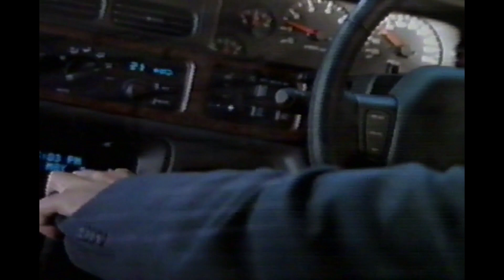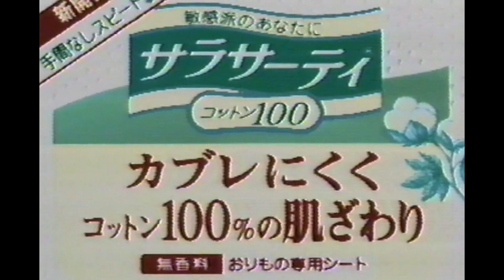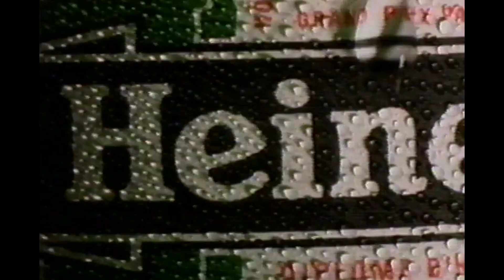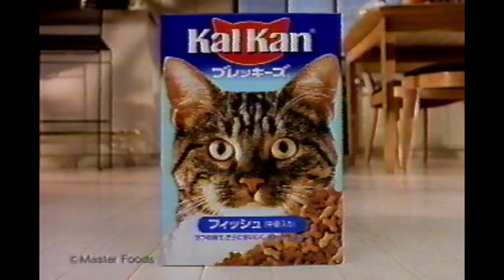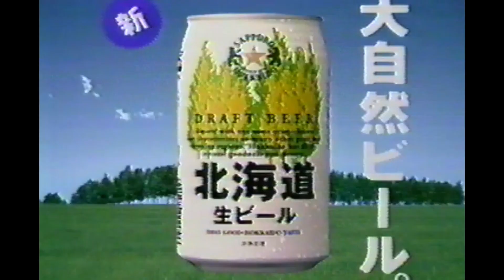1996 TVCM 101 山口県の